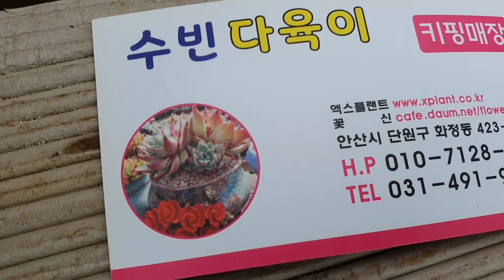수빈다육에서 택배2부 시작합니다 저렴한 국민이들 !!!^